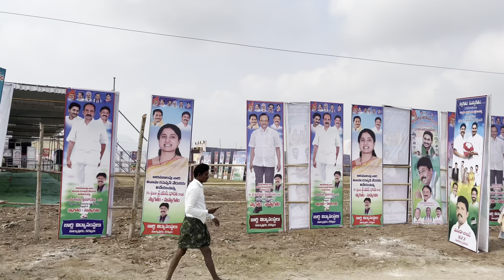AP CM YS Jagan Mohan Reddy Sir at My Hometown | Abid Syed Vlogs #09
Share to Your Family n Friends.